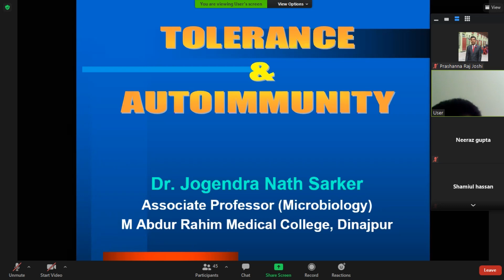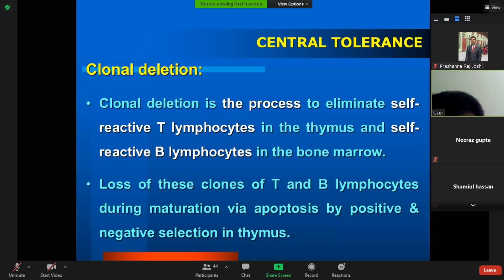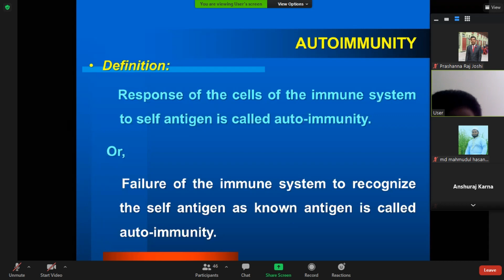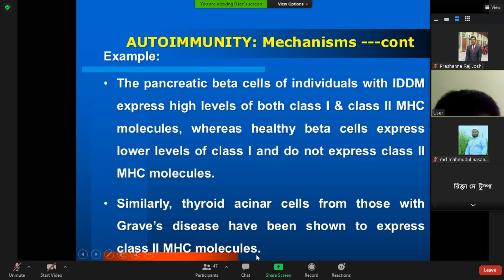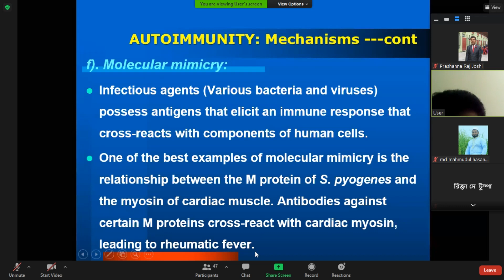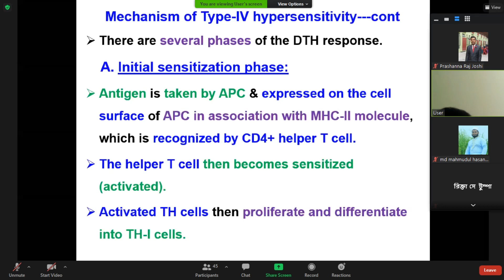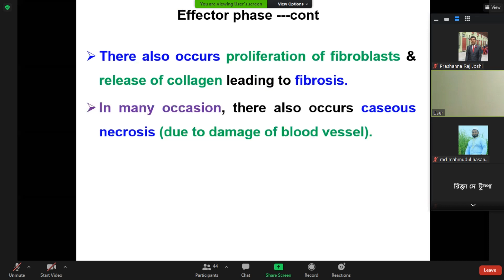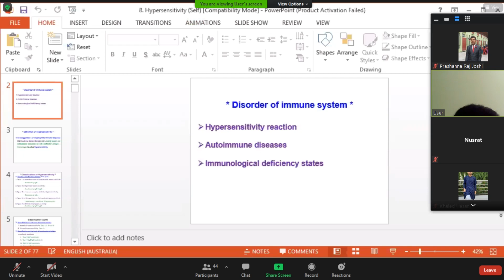22.MICROBIOLOGY CLASS 22-05 NOVEMBER 2020-TOLERANCE AND AUTOIMMUNITY